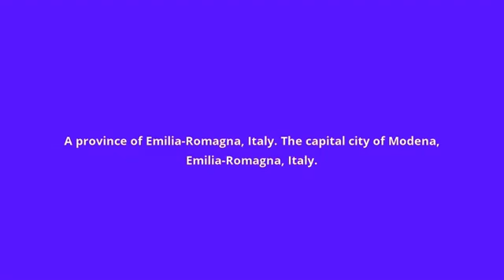what is the meaning of Modena